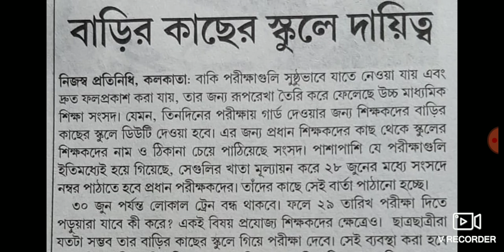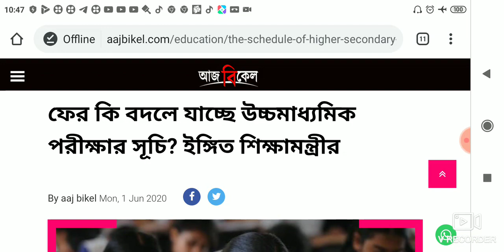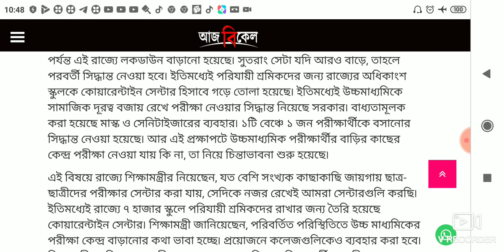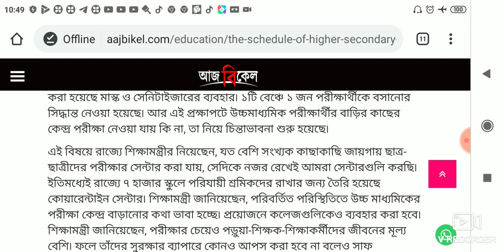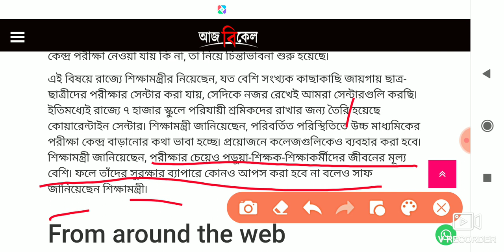HS Exam Date 2020.HS Exam News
HS exam would be cancelled or not.